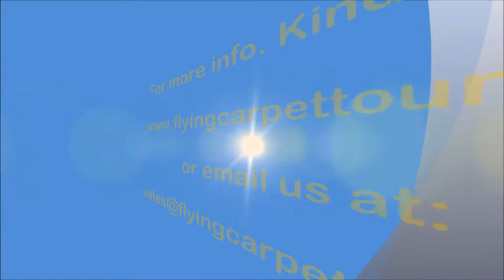New Year Holidays Egypt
New Year Holidays Egypt / / Try New Year Holidays Egypt with Flying Carpet Tours.